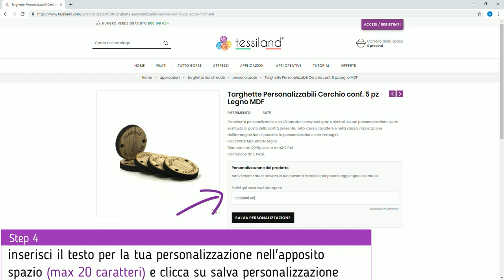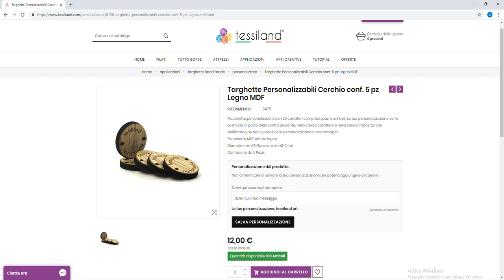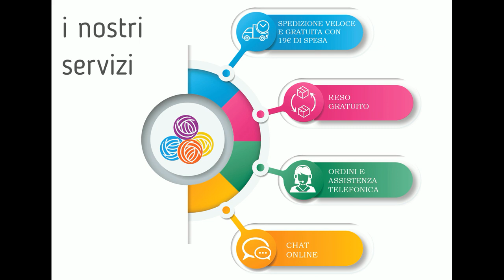Come ordinare targhette personalizzate su Tessiland.com. Semplice, veloce...per tutti!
Cerchi un modo originale per personalizzare le tue creazioni? In legno, in plexiglass, in tessuto. insomma tanti materiali che potrai personalizzare per rendere le tue creazioni oppure i tuoi pensierini davvero unici ad un prezzo incredibile! Una personalizzazione per un battesimo, una comunione, un evento...mai stato così semplice! Entra sul sito e approfitta subito dell'opportunità...e se hai difficoltà usa pure i nostri servizi telefonici, chat e whatsapp...vedrai è più semplice farlo che spiegarlo!

✈️Worldwide shipping